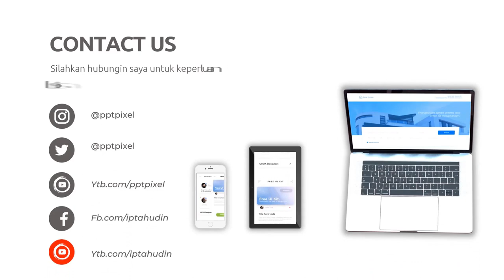Jasa Edit Video Promosi 1 Menit Profesional di Kota Gorontalo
Jasa Edit Video Promosi 1 Menit Profesional di Kota Gorontalo Atau

Daftar Isi
00:00 - Intro Pptpixel
00:18 - Contoh Iklan Profesional